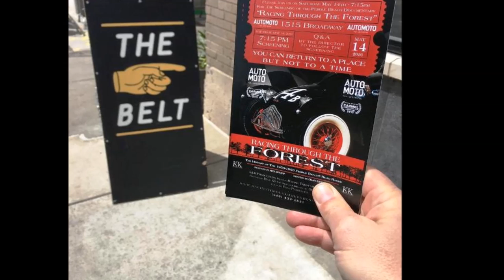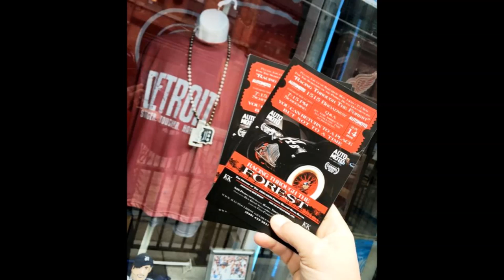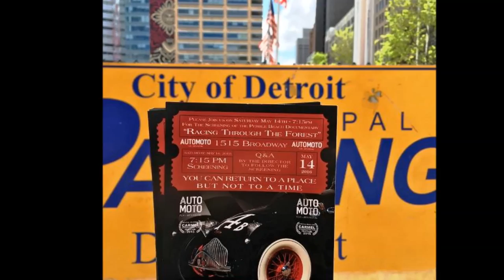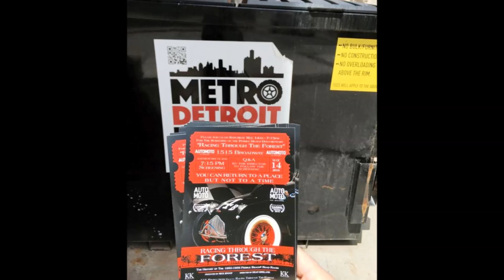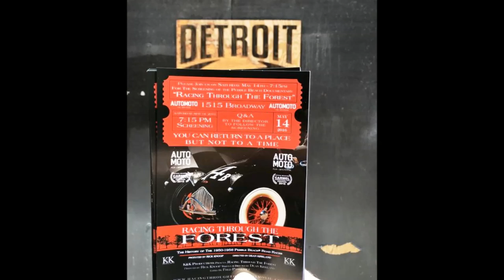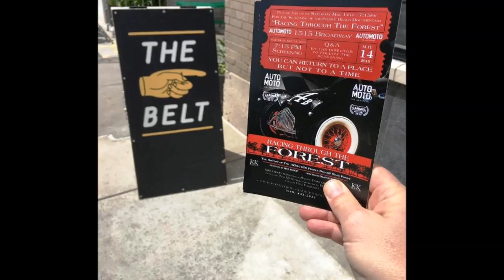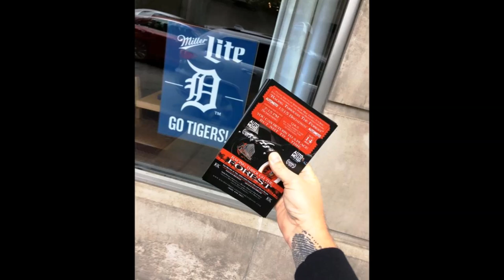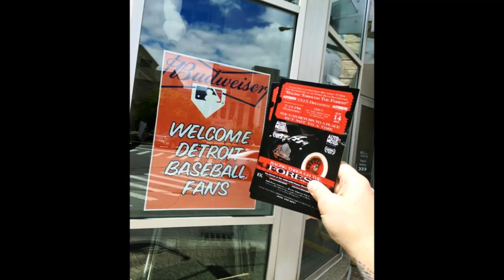Dean Kirkland Talks Racing Through The Forest Pre-Release Screening Post AutoMoto Detroit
Dean Kirkland Talks Racing Through The Forest Pre-Release Screening Post AutoMoto Film + Arts Festival Detroit

Interview Script:

Dean Kirkland has quickly become a highly accomplished commercial, television and film director by combining his keen visual eye to unusual and powerful subject matter. His unique style and sophisticated approach have allowed him to transition from a-list photographer to well-respected filmmaker with an esteemed client list that includes the Home Depot, Lamborghini, Antonio Tetro, Clint Eastwood and Martin Sheen.

Dean is recognized for his innovative and unique style of automotive photography and is regarded by many high-profile collectors throughout the nation.

In 2012, he combined his talents with the knowledge and racing experience possessed by his production partner, Le Mans winning driver Rick Knoop, and the two men established K&K Productions.

Their first collaborative project is a beautifully engaging look into the Pebble Beach Road Races from 1950 through 1956 titled, 'Racing Through The Forest' which has been scheduled for a Autumn 2016 release.

Illustrating these wonderful stories through documentaries allowed Dean to photograph, interview and film some of the world's greatest cars and drivers.

Dean is currently developing several documentaries which include Parnelli Jones, Bobby and Al Unser, Mario Andretti and Sir Stirling Moss.

The ability to continue capturing and preserving this valuable automotive history in his unique style and aesthetic vision is the goal for K&K Productions and the living dream for Dean Kirkland.

Welcome Dean Kirkland ...

The very first screening of Racing Through The Forest was held in conjunction with the Concours d'Elegance at Pebble Beach on August 13, 2014 at the Inn at Spanish Bay. When did you first meet Rick Knoop and became involved with and accumulate the materials from which to draw the story that has now become Racing Through The Forest.

After this first screening, what were the impressions received?

In 2015, an interest was expressed to prepare the documentary for broadcast over public television ... how did this shape the documentary?

When did this version air and what were the post airing impressions?

I understand that the latest version of Racing Through The Forest is in its 4th and final revision. You are fresh off a pre-release screening of Racing Through The Forest at the AutoMoto Film + Arts Festival held in Detroit May 12-14, 2016. Tell us a little about how this screening came about, and your impressions as to the size of the attendance and make up of the crowd at the screening.

Every filmmaker is confronted with issues of distribution and broadcast content access - where is K&K Productions on this arc of awareness and access to the Motor Culture and Documentary consuming public?

Are there any future pre-release screenings planned for 2016 before the scheduled Autumn release?
ENDS

A documentary film produced by renowned racecar driver Rick Knoop and filmmaker Dean Kirkland entitled, “Racing Through the Forest – The History of the 1950-56 Pebble Beach Road Races” .

The documentary was filmed over approximately three years and includes 50 interviews of legendary names in road racing such as Fred Knoop, Mick Marston, Bill Pollack, Jim Hall and Phil Remington. It chronicles the events from the first through the last Pebble Beach Road Races, which included legends like Carroll Shelby, Phil Hill and Bill Pollock in 1956. Some of these racers will attend the private screening reception and Q&amp;A session emceed by racer Derek Hill.